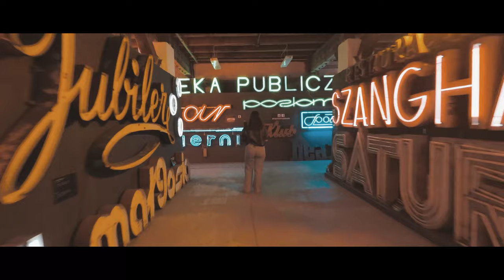POLAND /TRAVEL /CLIP/Cinematic#poland#varsovia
headphones is recommended 🎧 first stage of a wonderful trip through beautiful poland, these shots were taken between Warsaw and Gdansk ... I invite you to see them in a different way..to continue;)